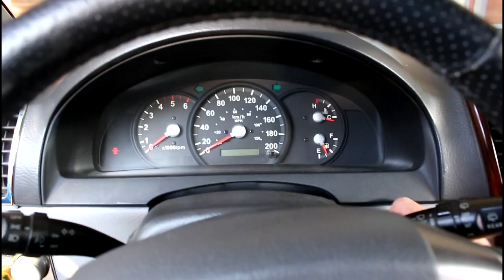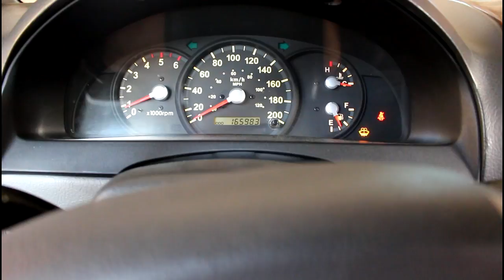Замена раздатки TOD на Киа Соренто 2005 Kia Sorento 2,5 2часть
масло  Chevron  DEXRON III  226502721